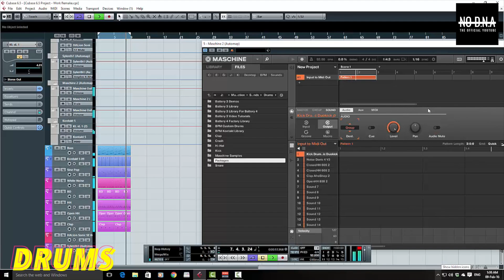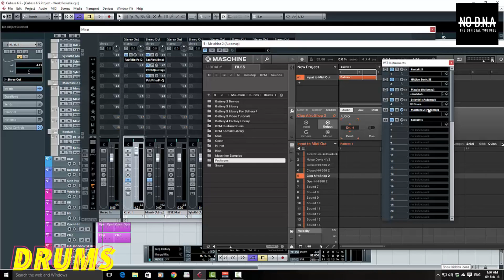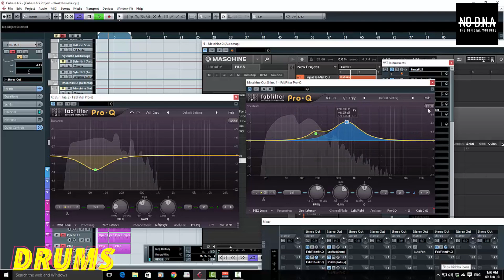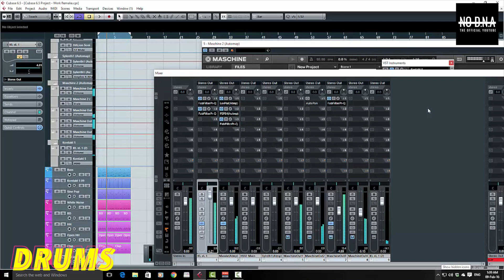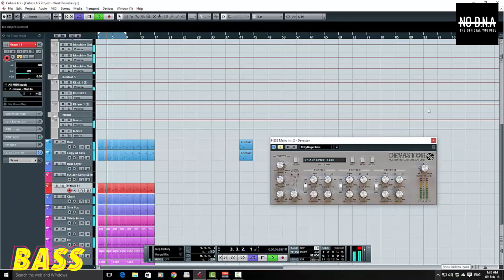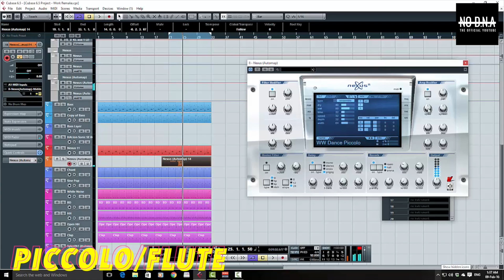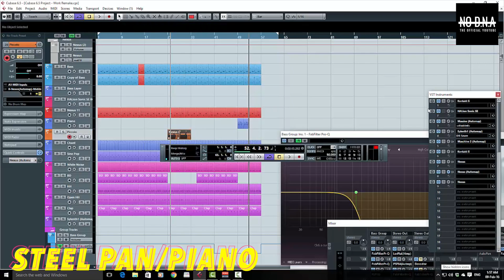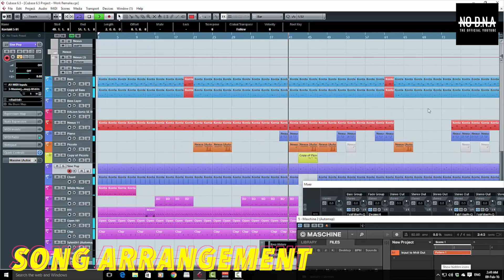Rihanna - Work (Ft. Drake) | Remaking the Beat: Part 2 (Music Production)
Here I remake 'Work' on Cubase in 25 minutes.